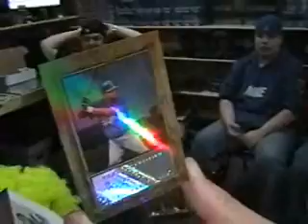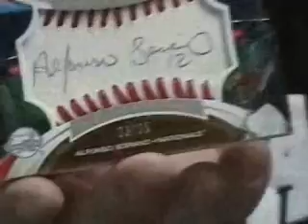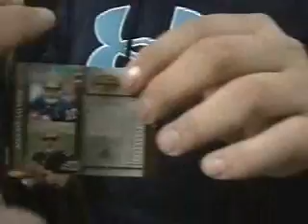OCTOBER 2007 PACK BATTLE HIGHLIGHTS TOPPS UPPER DECK DONRUSS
October 2007 The Backstop held it's annual Costume Party at the monthly PACK BATTLE